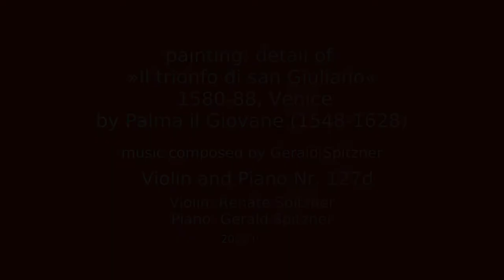[127d] Violin and Piano by Gerald Spitzner (painting Il trionfo di san Giuliano by Palma il Giovane)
[127d] Violin and Piano
music composed by Gerald Spitzner
painting: detail of »Il trionfo di san Giuliano«
 1580-88, Venice by Palma il Giovane (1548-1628)